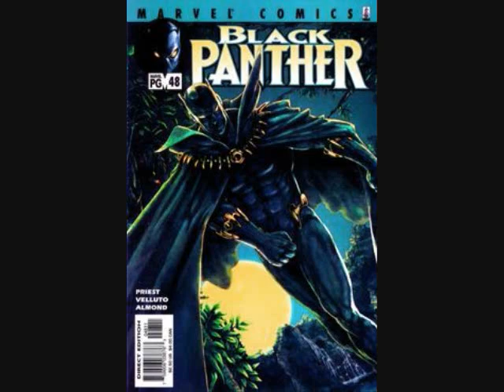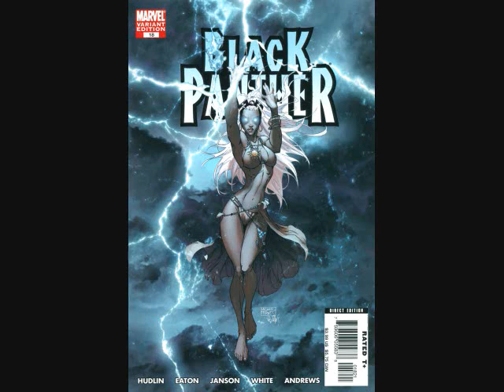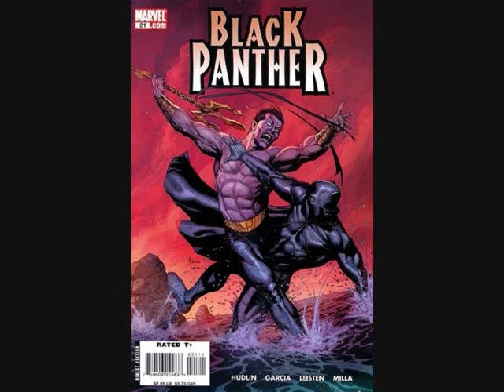The Next Issue - T'Challa the Black Panther and Storm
In honor of both Black History Month and St. Valentine's Day, check out this comic book power couple from Marvel!

If you enjoy this video, be sure to check out for lots more content you'll like.